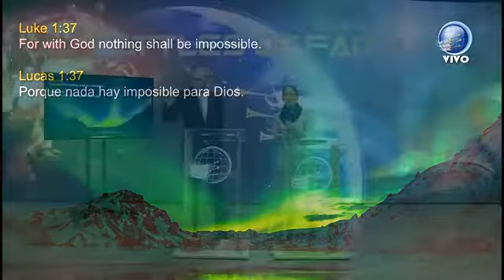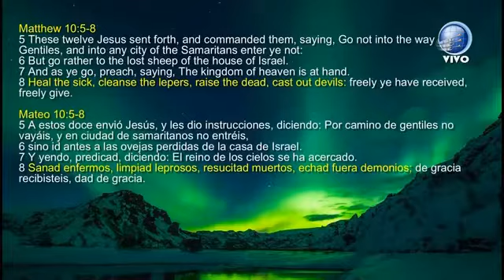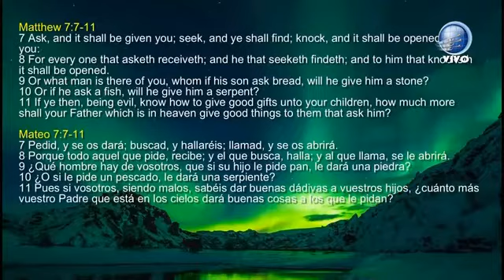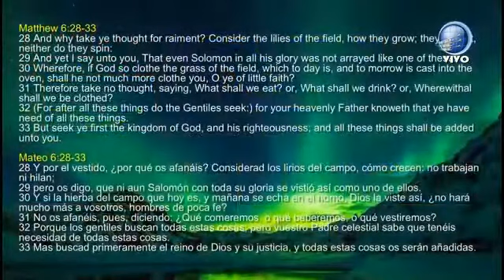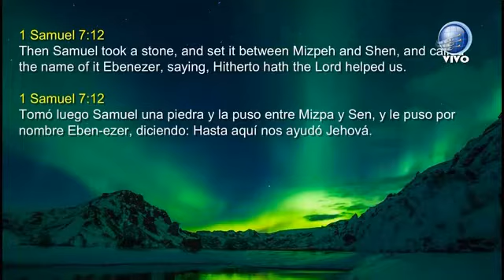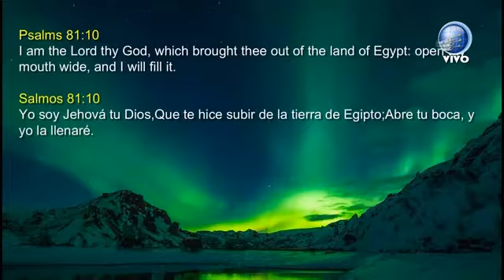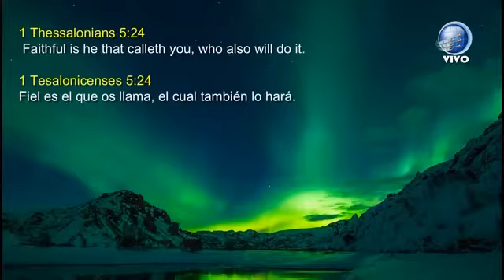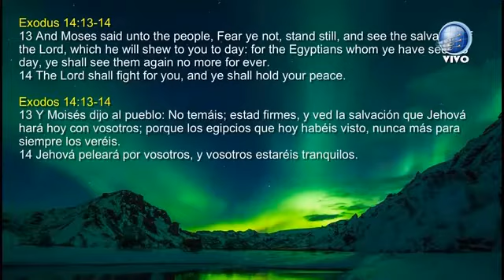⚔ - 11B - Batallas de Fe - Bolivia 2022 - (English + Español) - Pr. David Gates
167

⚔ - 11B - Batalhas de Fé - Bolívia 2022 - (Inglês + Espanhol) - Pr. David Gates
⚔ - 11B - Batallas de Fe - Bolivia 2022 - (Inglés + Español) - Pr. David Gates
⚔ - 11B - Battles of Faith - Bolivia 2022 - (English + Spanish) - Pr. David Gates

Batallas de Fe en Bolivia, del 29 de Septiembre al 8 de Octubre

Los oradores principales serán:
Pr. David Gates
Christopher Hudson
Michael Jenny
Pr. Walter Veith.

David Gates es Presidente de Gospel Ministries International (GMI), pastor, piloto, mecánico de aviación y licenciado en enfermería.
Su pasión por Cristo le ha llevado por todo el mundo creando proyectos humanitarios y de evangelismo que ayudan al prójimo de manera gratuita y brindan posibilidades para que otras personas se ofrezcan como voluntarios y colaboren en esta gran comisión.

Walter J. Veith es doctor en Zoología y ha viajado extensamente por América del Norte y el mundo presentando seminarios sobre creación/evolución, salud alimentaria y profecía bíblica a grandes multitudes, habiendo escrito varios libros sobre dichos temas.
Además, es uno de los únicos cinco científicos en Sudáfrica que recibió el Royal Society London Grant por el Programa de Reconstrucción y Desarrollo para establecer un clima de investigación en la Sudáfrica, posterior al apartheid.

Christopher Hudson es el director del ministerio The Forerunner Chronicles, el cual se dedica a predicar el
mensaje de los tres ángeles de Apocalipsis 14:6-12 a través de videos de YouTube y campañas de entrega de literatura gratuita.
Además, ha participado como presentador junto a la Red ADvenir en otras ocasiones, invitado por el Pr. David Gates.

Michael Jenny creció en la iglesia y aceptó a Cristo a una edad temprana. Luego cayó en escepticismo y comenzó a buscar la verdad en otras direcciones, incluida la brujería, hasta que el poder del Evangelio lo alcanzó en el fondo del pozo y le cambió la vida.
Hoy participa en Little Light Studios, un ministerio de medios de comunicación apuntado principalmente a los jóvenes posmodernos.

Publicado pelo canal "RedAdvenirTelevision"
Published by the channel "RedAdvenirTelevision"
Versões integrais canal acima